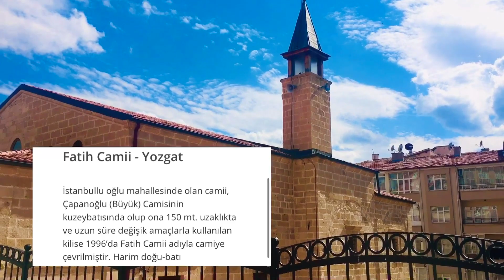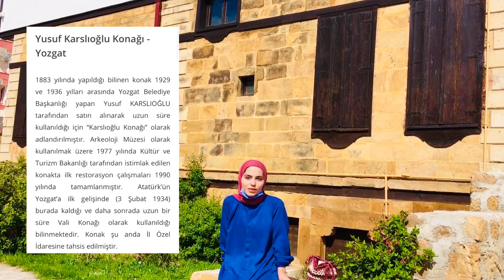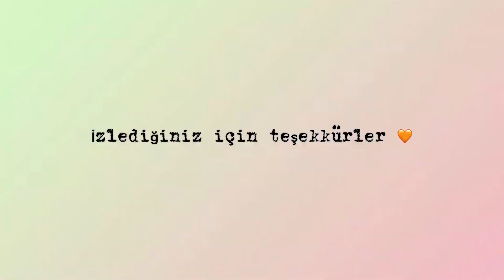YOZGAT'TA FOTOĞRAF ÇEKİNEBİLECEĞİNİZ YERLER /Mekan önerileri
Merhaba ben Şevval,
Bu videomda Yozgat'ta fotoğraf çekebileceğiniz mekan önerileri yaptım. Fotoğraflarınızı güzelleştirecek 9 mekan önerisi.
Umarım yararlı olmuştur.

1📌Yozgat Cevizli Konağı
2📌Pembe kapılı ev /Cevizliği konağına gittiğinizde ulaşabilirsiniz
3📌Tol Çarşı /Bozok Tesbih Evi
4📌Çapanoğlu Çifte Hamamı
5📌Sarı ev /KADEM Yozgat temsilciliği yanı
6📌Pembe duvar/Anadolu lisesinden sonra çamlığa giden yol üzerinde
7📌Mehmet Akif Ersoy ilkokulu
8📌Adnan Menderes Bulvarı
9📌Karslıoğlu Konağı